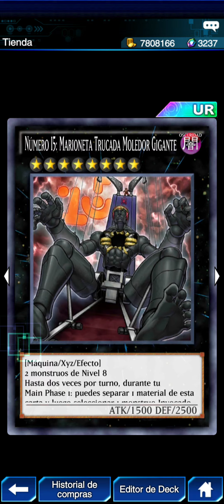Yugioh! Duel Links / Nueva Caja: Darkness Gimmick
Llego otra nueva caja grande

Video grabado en: Samsung Galaxy A30📱
App: Game Launcher 🎮🕹